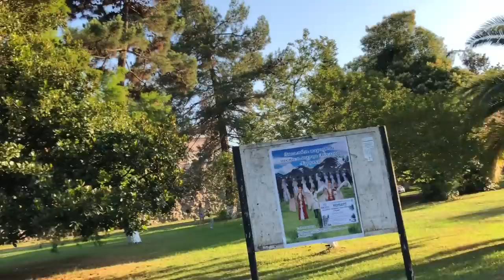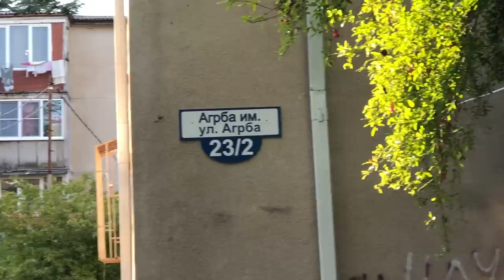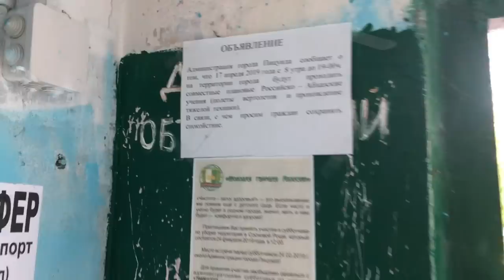Абхазия. Пицунда. Прогулка по набережной и городу.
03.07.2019 Погода в Сочи в июле. Смотри на Чёрное море каждый день.

Смотри и другие видео по тегу

☀️🌤🌧 Погода в Сочи сегодня.
А какая погода у вас?

Сегодня ясно, бриз, 32°. Температура моря 25°

ССЫЛКИ 🔗

❇️Снять жильё🏠🌴
🌀Островок

🚗Получи до 500₽ на поездки каршеринга 🚙
Ситидрайв/YouDrive: ryznrh
BelkaCar: MCSA0462
Yandex.Drive: refjoDvg5